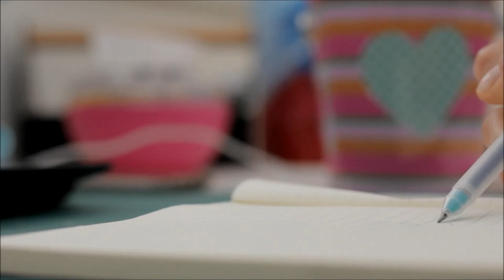La costurera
En el relato de hoy, te sumergirás en el extraordinario mundo de la creatividad, de la mano y la aguja de una apasionada costurera.

Cuento original de Carmen Martínez
Narrado por Victoria

Música: Kate´s Waltz de Bad Snaks (Biblioteca de música de Youtube).

En este tiempo de confinamiento, ¿te gustaría recibir o regalar un cuento grabado en audio, para compartir con quienes más quieres y con quienes más lo necesitan?

LA VOZ DEL CUENTO es una iniciativa creativa, en que damos voz al relato que nos envíes. La intención de este proyecto es compartirnos, inspirarnos, animarnos, esperanzarnos, energizarnos y recordarnos a todos la belleza de la vida en este tiempo de incertidumbre.

***Hemos creado una lista de reproducción especial "La vocecita del cuento" donde compartiremos los cuentos orientados a los más pequeños.***

Tu historia ha de ser original y puede tener como extensión máxima 4 páginas escritas en Arial (o tipografía simitar) y como extensión mínima, la que quieras.
La temática del cuento ha de estar alineada con la intención del proyecto, que es recordar la belleza de vida en tiempos de incertidumbre, y nos reservamos el derecho a grabar o no hacerlo, los cuentos que recibamos, dependiendo de si los consideramos coherentes o no con la intención de esta iniciativa.
La autoría y derechos de autor del relato, pertenecerán en todos los casos a su escritor. No leeremos cuentos de autores que no hayan dado su permiso explícito para que los narremos.

Los cuentos se irán grabando según se vayan recibiendo y se compartirán a través de este canal.

Si eres músico y quieres compartir una pieza musical propia con el proyecto, será muy bienvenida y se usará como ambientación musical de algunos de los relatos, citando tu autoría.
Tu música no será compartida con terceros ni se usará en ningún otro contexto sin tu consentimiento, y los derechos de autor y de explotación de tu obra permanecerán siendo tuyos, siempre.

La voz del cuento cuenta contigo para iniciar su propagación sonora. ¡CÓMO CAMBIA EL CUENTO!